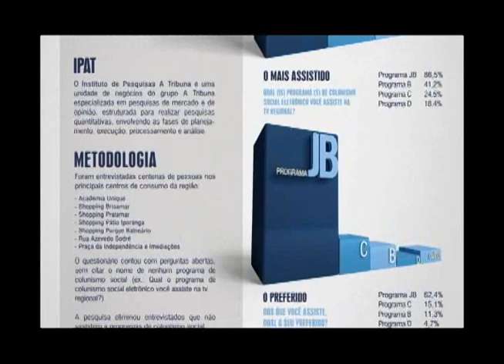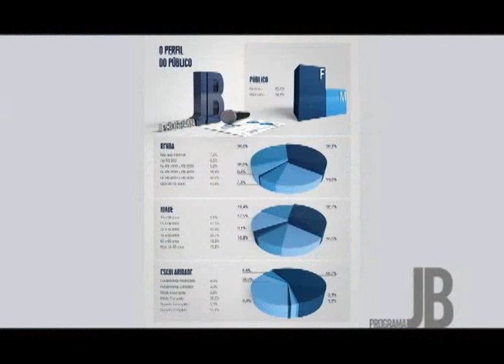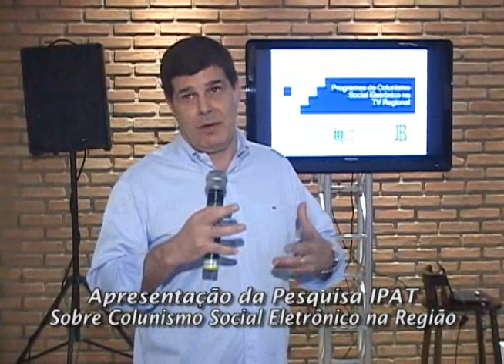IPAT - PESQUISA SOBRE COLUNISMO SOCIAL ELETRÔNICO NA REGIÃO | PROGRAMA JB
EDIÇÃO: RODRIGO C. OLIVEIRA | PROGRAMA JB